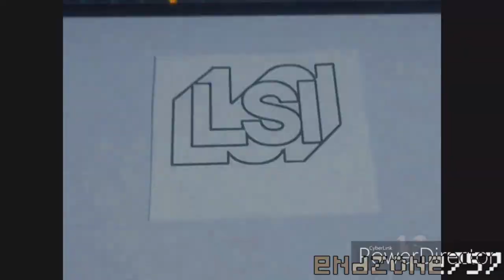(REQUESTED) Preview 2LSI Effects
Requested by BrazillianMediaVideoEditor136 / BMVE136
Made with Sony Vegas and Audacity
Edited in December, 14th, 2019